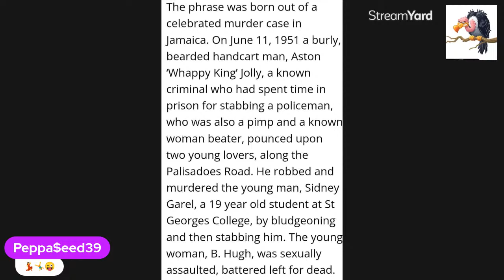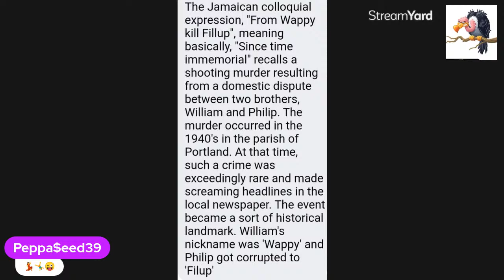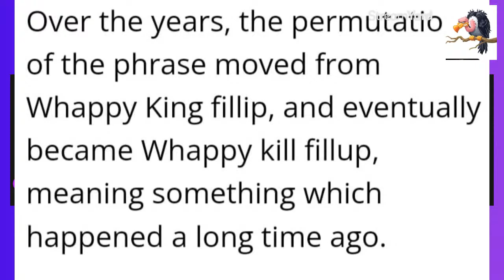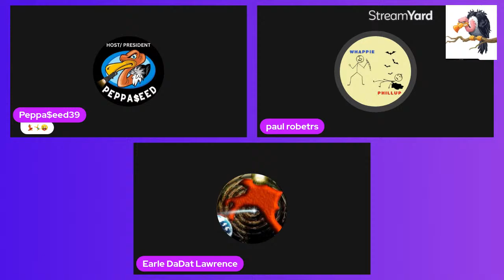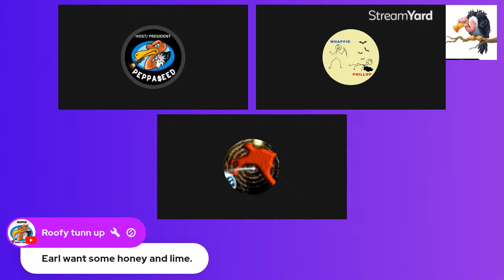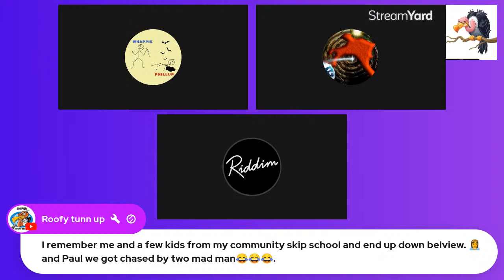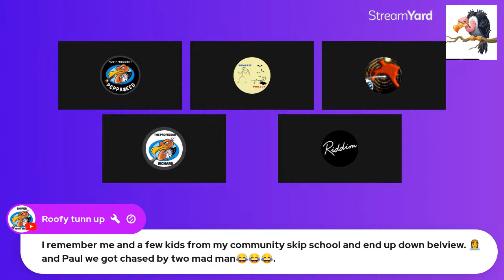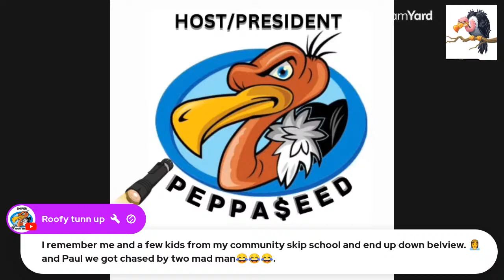Whappie Did Not Kill Phillup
What does Whappie kill Phillup mean 🔦🦅 it is used to exaggerate the number of years something has been taking place for, or a very long time 🧐 Lets break this down quickly 🤣😂🤣 After thorough investigation I have come to the conclusion that Whappie did not kill Phillup lol